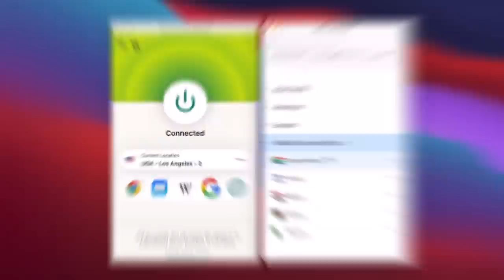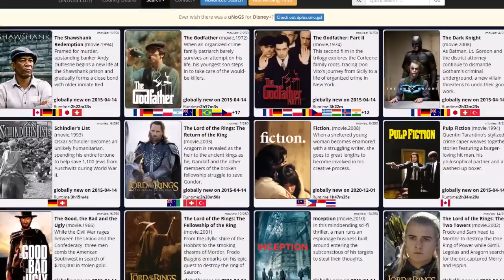Pkers Think I have the New Virtus Robes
Find out how you can get 3 months for FREE

With the release of desert treasure 2 came some new rare magic robes, virtus which are best in slot for ancient majicks. They're rare, expensive and because they've just come into the game, not everyone knows exactly what they look like. So I found a cheap lookalike